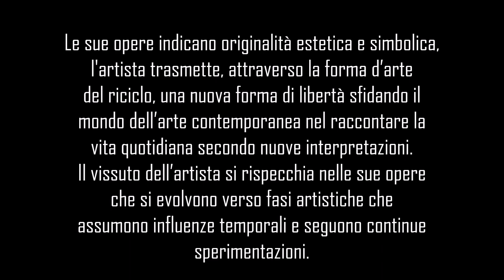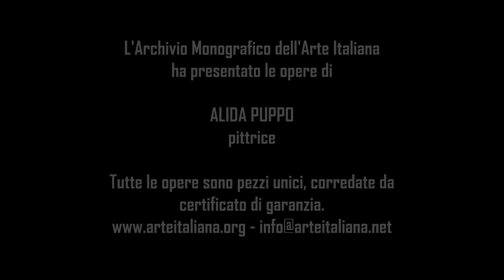ALIDA PUPPO, pittrice-scultrice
Alida Puppo vive e lavora nel suo studio a Teglio Veneto (VE), è artista conosciuta e si distingue per l'impegno profuso da anni nella formazione artistica dei ragazzi presso il locale Centro Sociale.
Con il figlio Enrico Marras, rinomato artista astratto udinese, ha partecipato a centinaia di mostre a carattere personale e collettivo, in Italia e all'estero, sovente su iniziativa di Giancarlo Caneva, Salvatore Infurnari e Valentina Veranì. Le sue opere sono recensite dalla stampa e sono selezionate da critici internazionali tra cui Vittorio Sgarbi.
Le continue collaborazioni e le mostre d’arte a cui partecipa Alida Puppo contribuiscono ad accrescere la sua fama internazionale. Le sue opere indicano originalità estetica e simbolica, la sua arte è emotiva e trasmette, attraverso la forma d’arte del riciclo, una nuova forma di libertà sfidando il mondo dell’arte contemporanea nel raccontare la vita quotidiana secondo nuove interpretazioni. Il vissuto dell’artista si rispecchia nelle sue opere che si evolvono verso fasi artistiche che assumono influenze temporali e seguono continue sperimentazioni. Interessante è l’immediatezza giocosa della sua opera, l’artista utilizza oggetti di uso comune diversi come manichini, bottiglie, damigiane che diventano supporto per la sua arte, applica accuratamente sugli oggetti pietre, mosaici, specchi, cemento, colori, e tanto altro ancora donando al manufatto un grande messaggio di vitalità e di forza. Alida Puppo realizza anche sculture e dipinti, la sua tecnica è accurata e registra particolarmente il suo segno indistinguibile sulla materia lavorata, dipinta o semplicemente arricchita da materiali originali che donano splendore a tutto il suo operato.

Il portale dell'Archivio Monografico dell'Arte Italiana è una galleria internazionale in cui gli artisti catalogati espongono le proprie opere e verificano l'apprezzamento e l'interesse da parte del pubblico di amatori e collezionisti italiani e stranieri. Tutte le opere sono pezzi unici. E' possibile contattare l'Archivio Monografico per visionare le opere degli artisti catalogati.